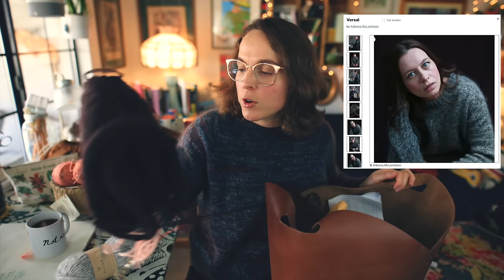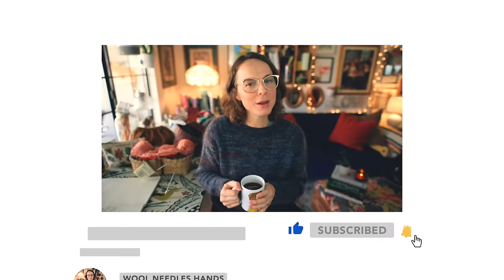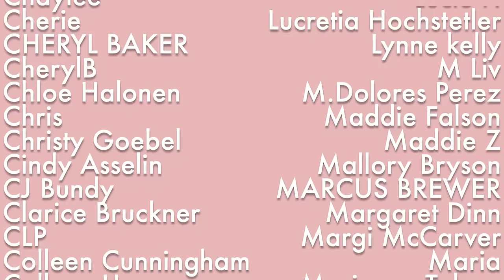To frog or not to frog...🐸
**The verse I recite in the intro was written with some help from an AI generator.  After struggling over and over to write a witty intro, and deciding that I wanted to do a play on the "to be or not to be" soliloquy from Hamlet, but was somewhat low on time to sit and rewrite Shakespeare in full iambic pentameter, and I remembered how folks have used AI to write prose in a particular verse style...I gave it a shot and was really impressed with how well it did.  I had to restructure a few things and change wording here and there, but it was helpful to have all of the meter sort of done for me with the little time I had.

Consider leaving a small donation in the form of a Super Thanks (right below the video window).  It's a one-time, no subscription necessary monetary donation of as little as $1.99 and all proceeds go back into creating high quality, consistent content for everyone to enjoy.  Your contribution means a great deal.  Thank you. 🙏
Tayler

Cavallini Zipper Pouch:

Lion Brand Mandala Yarn
(I’m using the colorways recommended in the pattern)

🧶Ravelry: @TaylerEarl